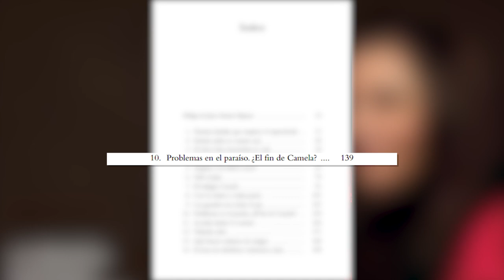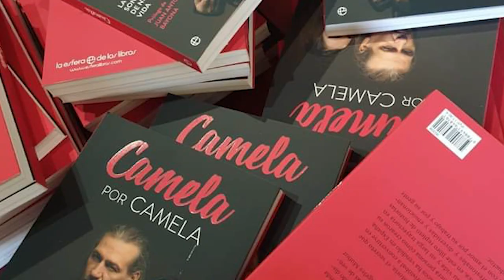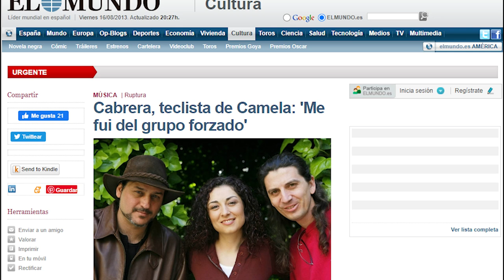La VERDAD de la separación de CAMELA 💥💿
En este video de contamos las verdaderas razones por las que se separó el grupo CAMELA.

¿Se fue Miguel Ángel? ¿O lo echaron Dioni y Ángeles?

Todo está contado en la biografía oficial del grupo "Camela por Camela: La banda sonora de nuestra vida".